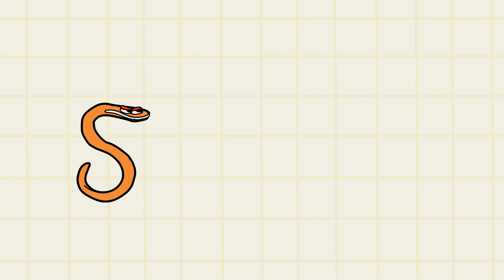SIREN | Alphabet Lore PARODY COMPILATION / Alphabet Lore animation @Mike Salcedo